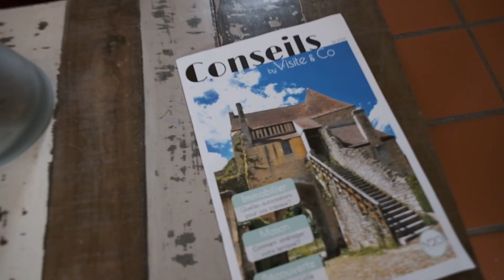"Mélia" maison à vendre à Malherbe sur Ajon, près d'Evrecy, par Visite & Co - Agences immobilières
Vous souhaitez en savoir plus sur ce bien ?

Vous êtes propriétaire et envisagez de vendre votre bien immobilier ? Bénéficiez d'une estimation offerte Vous ne souhaitez pas vendre ? Découvrez notre service innovant de gestion locative

Visite & Co, ce sont 3 agences immobilières qui font de l'immobilier « autrement ». Nos agences sont implantées à Caen (14 000), à Thury Harcourt (14 220) et à Falaise (14 700). Nous avons également une équipe de 2 agents dédiés au secteur de Bayeux (14 400). En quoi Visite & co est différent des autres agences immobilières ? Tout notre concept est basé sur VOUS ! Vous donner accès à un maximum de services, mais aussi de contenus.

Retrouvez chaque semaine notre émission "La minute du propriétaire" pour répondre à toutes vos questions immobilières et vous donner des trucs et astuces Consultez également 100% de nos biens présentés en vidéos sur notre chaîne YouTube, en plus des visites virtuelles disponibles sur notre site internet.

- Pour nous suivre :
Rendez-vous sur notre page Facebook ou sur notre compte Instagram À très vite !